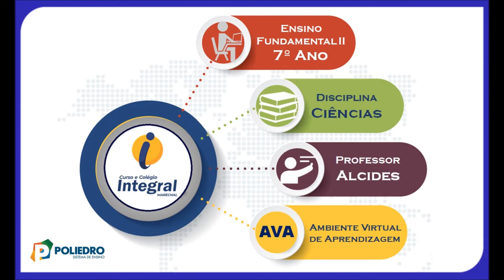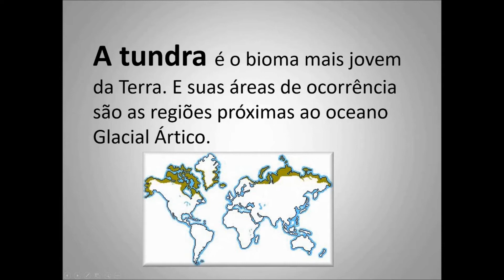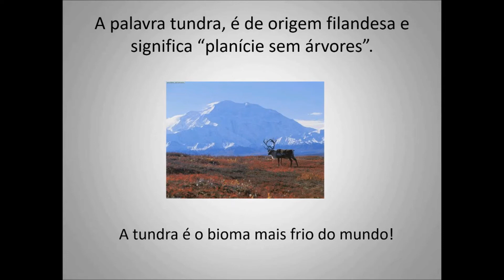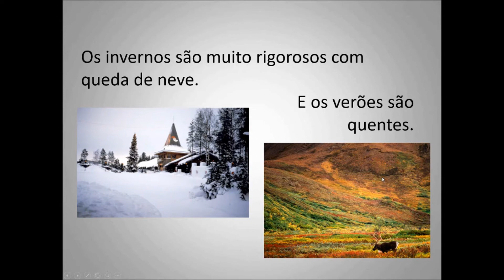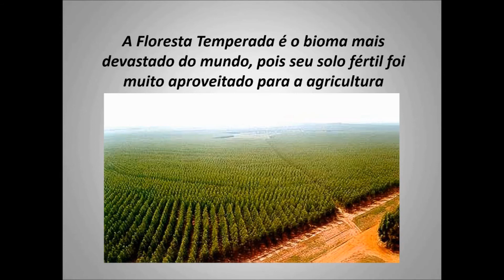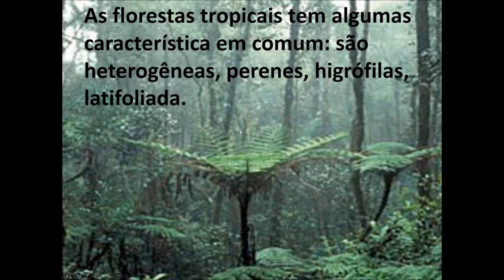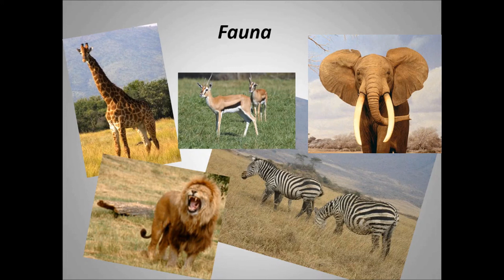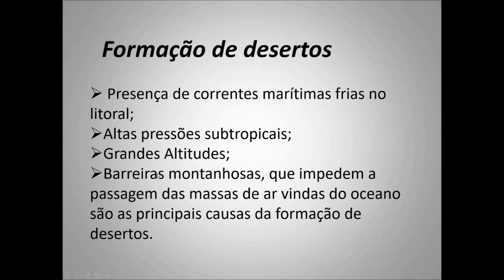AULA 33 7º ANO CIÊNCIAS